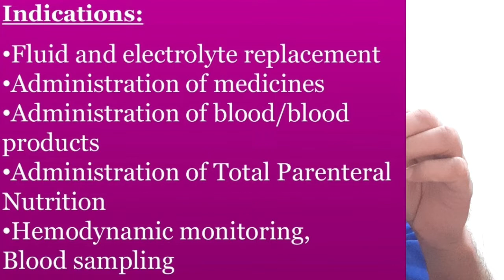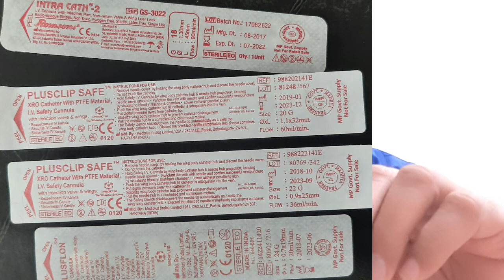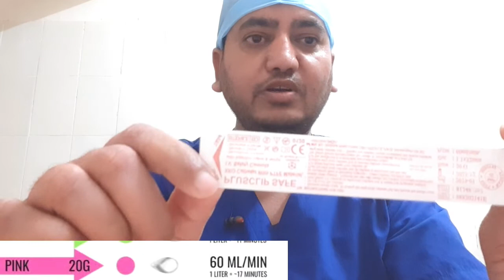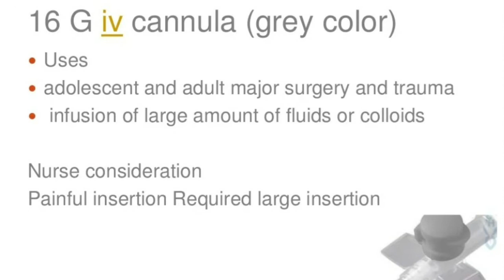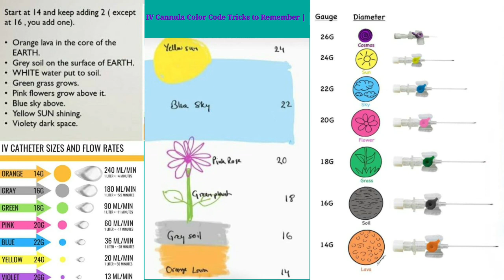How do you know what size cannula to use?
What do different Colour cannula mean?

The sizes of intravenous cannula have different colour codes for different purposes. Cannula sizes mainly range from 14 to 24 gauge. The purpose, the condition of the patient, and the urgency at which intravenous fluid must be delivered determine which cannula sizes must be used.

How can I remember my cannula color?

Which color cannula is used for the child?

Which Colour cannula is 24 gauge?

How many colors cannulas are there?

What does a pink cannula mean?

What is the difference between green and clear oxygen tubing?

Is there a white cannula?

What gauge is a blue cannula?

What are the sizes of cannula?

What does gauge mean in cannula?